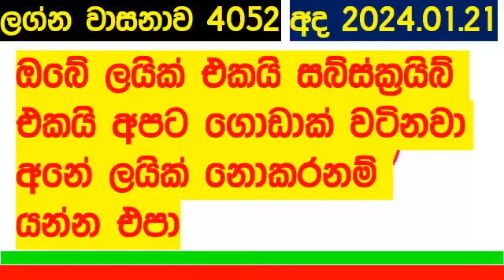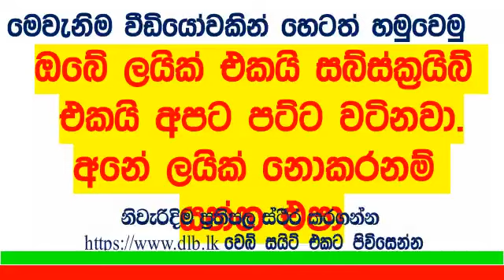Lagna Wasanawa 4052 #2024.01.21 DLB Lottery Results Lotherai dinum anka Lagna Wasana #4052